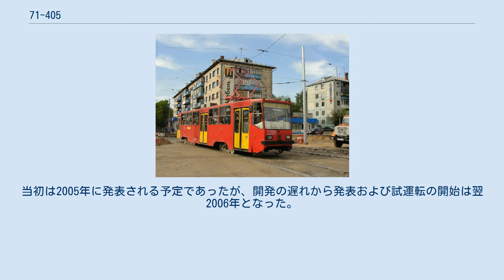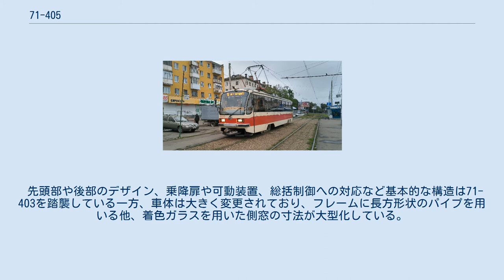71-405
71-405は、ロシア連邦のウラルトランスマッシュが開発した路面電車車両。
ロシア連邦各地の路面電車路線に向けて製造が行われている。
 ループ線が存在する各地の路面電車に適した片運転台のボギー車で、2003年から製造が行われた71-403を基に設計変更を実施した形式である。
当初は2005年に発表される予定であったが、開発の遅れから発表および試運転の開始は翌2006年となった。
 先頭部や後部のデザイン、乗降扉や可動装置、総括制御への対応など基本的な構造は71-403を踏襲している一方、車体は大きく変更されており、フレームに長方形状のパイプを用いる他、着色ガラスを用いた側窓の寸法が大型化している。
また電気機器にはモジュール構造が採用され、使用事業者での修繕が容易となっている。
更に全閉自冷形誘導電動機や二重絶縁構造によって、外部からの粉塵を始めとした汚れにより電気機器に支障をきたさない構造が取り入れられている。
制御装置は71-403と同様にVVVFインバータ制御方式に対応する。
 2007年から量産が行われ、ロシア連邦各地の都市に導入された。
また、導入都市や技術の進歩に応じた以下の派生形式の製造も実施されている。